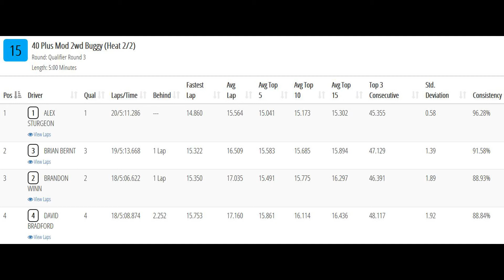40+ Open 2wd Buggy qual3 heat2- 2020 Carpet Crash In- Hobbyplex Omaha, NE 2-22-2020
Videos taken from my hat cam of the qualifiers during the 2020 Carpet Crash In held at the Hobbytown Hobbyplex in Omaha, NE on February 21st and 22nd, 2020.